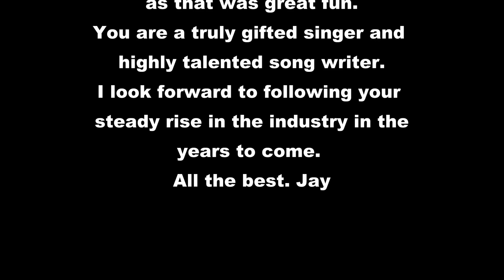Peirson Ross live in Studio 6 NYC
This video was taken when I was visiting Peirson in NYC. I went and hung out with him one afternoon in the famous Studio 6 where he was warming up for a show later that evening. It was a treat as he played some of his new an old tunes for me. He is one highly talented Candian singer/song writer and a true artist...and this recording on my iPhone doesn't do him justice.